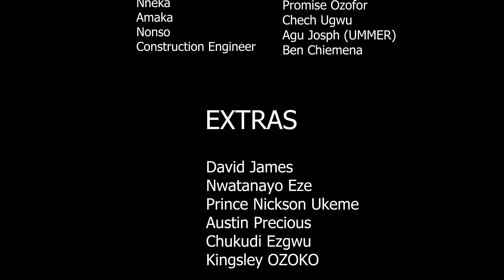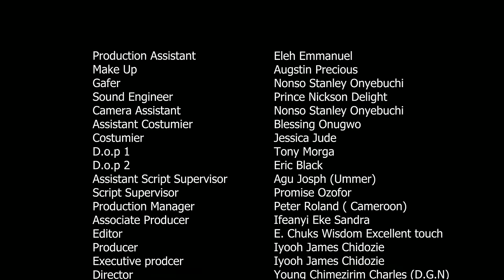Please Watch This Movie To See How God Use This Prayerful Man To Win Demonic Battle-Nigerian Movies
Do you believe that God is able to fight against the powers of darkness, no matter how strong they might seem? In this powerful new movie, you'll see just how God can deliver a prayerful girl and her family from certain disaster.

FirstClassTV#nigerianmovies#CANADA#JAMAICA#USA#UK#TRINIDADANDTOBAGO#africannigerianlatestmovies#ruthkadiri247#mauricesamtv